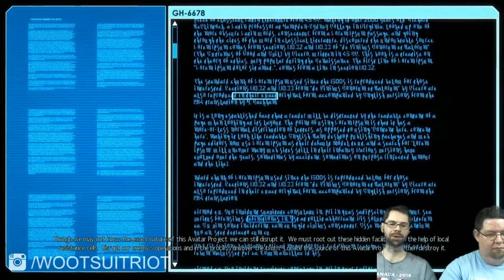XCOM 2: War of the Chosen e6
It's time to fight and kiss for our planet. We name guns after cute boys.